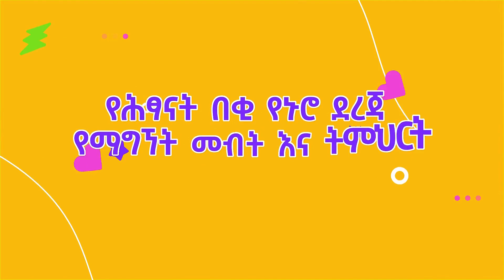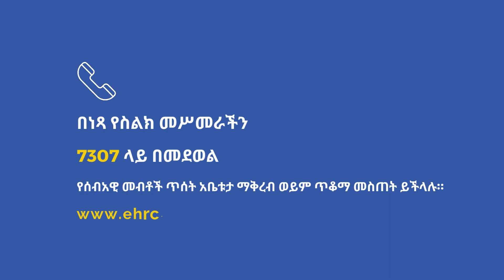የሕፃናት በቂ የኑሮ ደረጃ የማግኘት መብት እና ትምህርት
ወላጆች እና ለሕፃኑ ኃላፊነት ያለባቸው ሌሎች አካላት የሕፃኑን ለእድገቱ ተስማሚ የሆነ በቂ የኑሮ ደረጃ የማግኘት መብት እንዲያሟሉ ለማገዝ፣ አባል ሀገራት እንደየሀገራዊ ሁኔታቸው እና ዐቅማቸው ተገቢውን እርምጃ ይወስዳሉ። አስፈላጊ በሆነ ጊዜም በምገባ፣ በአልባሳት እና በመጠለያ ረገድ ቁሳዊ ድጋፍ ያደርጋሉ፤ የድጋፍ መርኃ ግብሮችንም ያዘጋጃሉ።